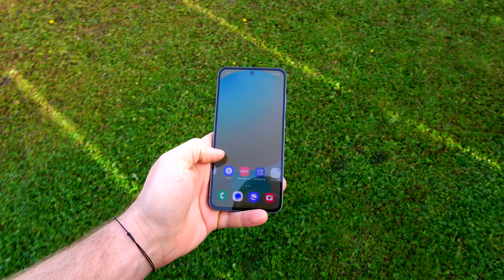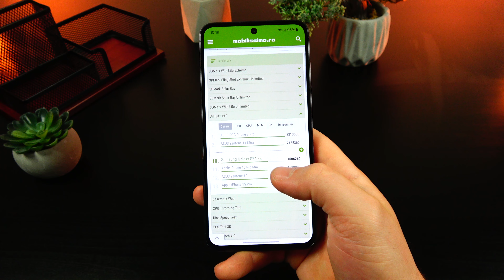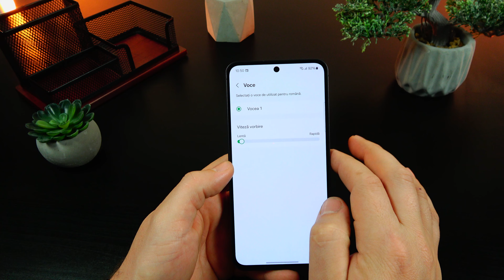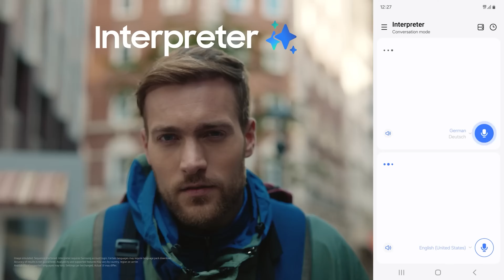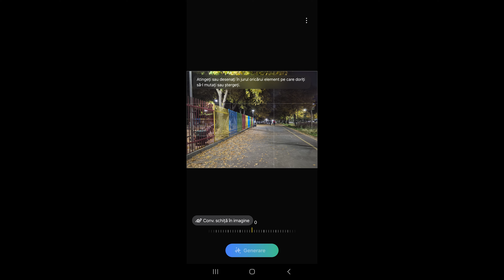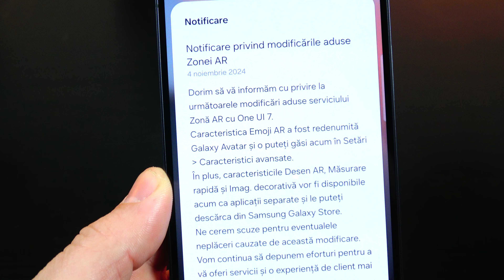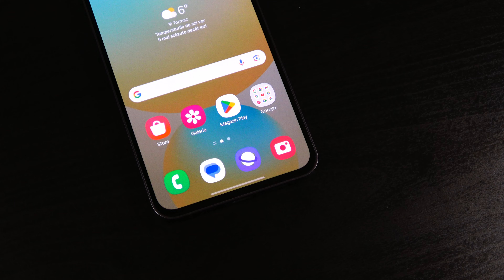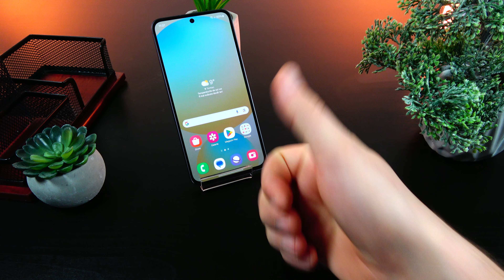Samsung Galaxy S24 FE în review Mobilissimo; Merită cumpărat la prețul actual de sub 3100 lei?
Descriere: Azi Mobilissimo.ro vă prezintă review-ul lui Samsung Galaxy S24 FE, un smartphone cu potențial de best-buy! Acesta vine cu un ecran mai mare, baterie mai generoasă și un procesor Exynos 2400 optimizat, plus extra stocare pentru utilizatorii exigenți. Prețul său a scăzut rapid, ajungând deja sub 3100 lei pentru versiunea de 256 GB. Aflați din recenzia noastră cum se descurcă în raport cu rivalii săi și dacă merită să fie următorul vostru telefon.

Chapters
0:00 Intro
1:27 Design
2:20 Display
3:07 Hardware
3:29 Benchmarks
4:30 Autonomie Baterie
5:44 Acustică
6:52 Conectivitate
7:38 OS, UI & APPS
10:46 Cameră
16:27 Concluzii

Samsung Galaxy S24 FE Review în Limba Română